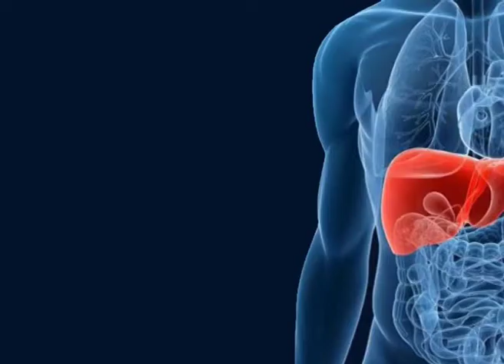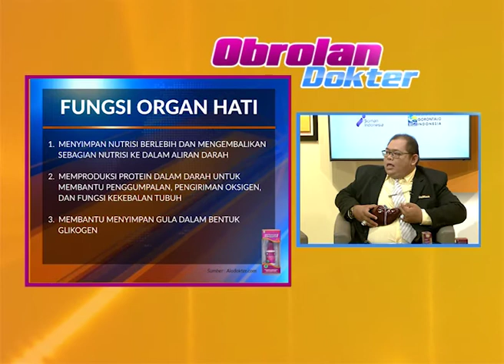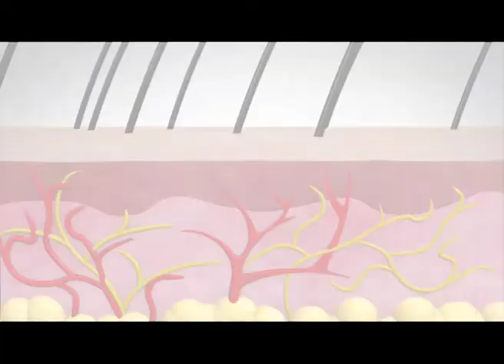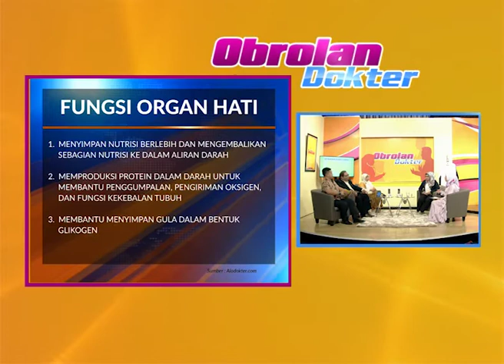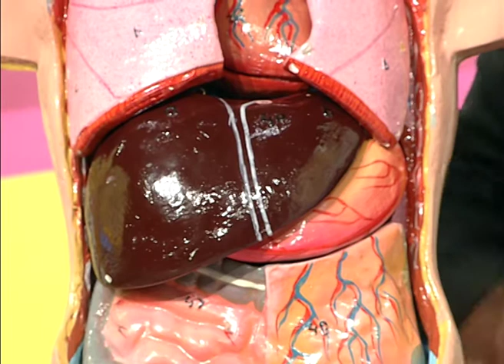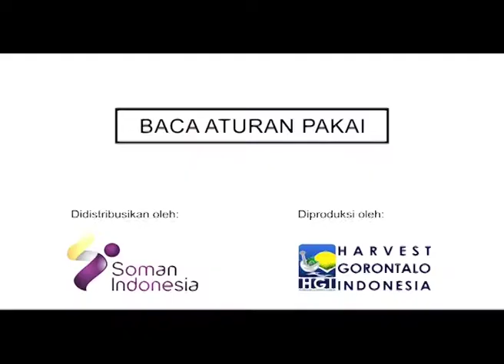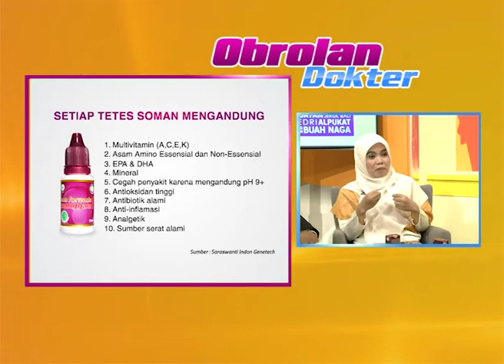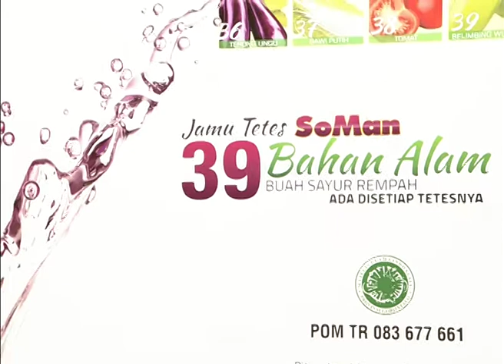Obrolan Dokter - EPISODE 6 - Hati Hati Gangguan Kelainan Pada Hati